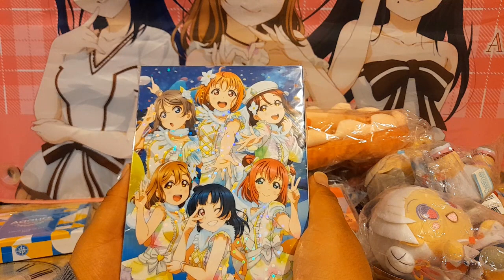Unbox Pedidos Abril 2